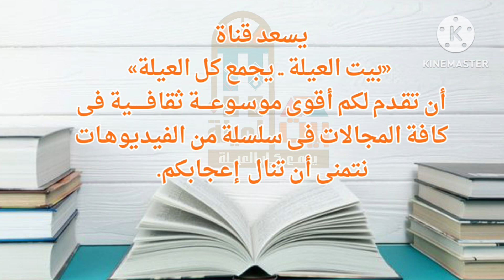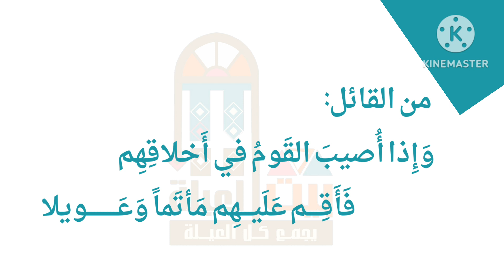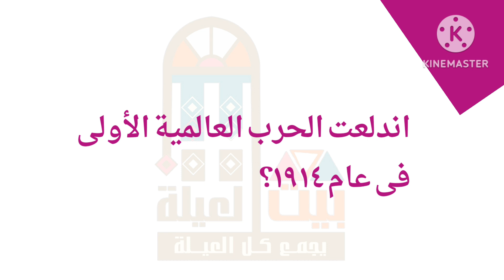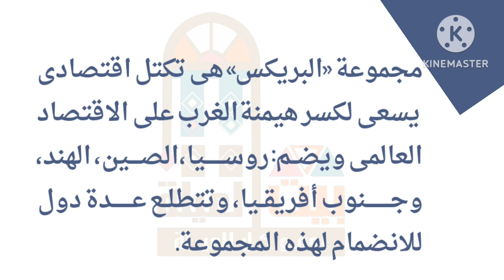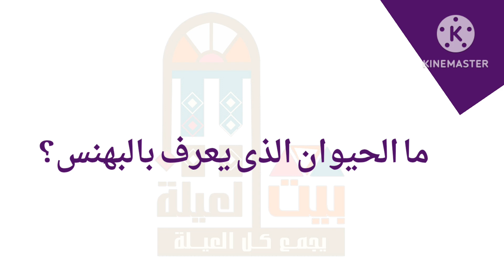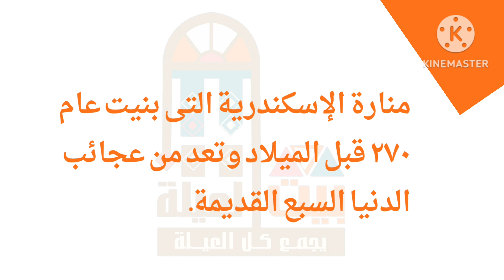الجزء الثالث من أقوى موسوعة للمسابقات الثقافيةفى كافة المجالات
الجزء الثالث من أقوى موسوعة للمسابقات الثقافيةفى كافة المجالات#بيت_العيلة_يجمع_كل_العيلة
قوائم التشغيل
مكتبة العيلة